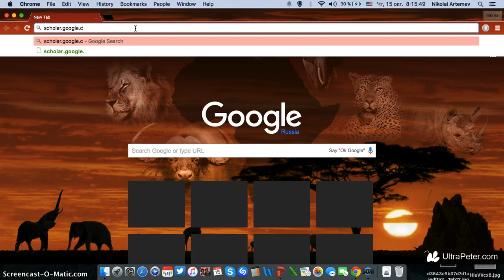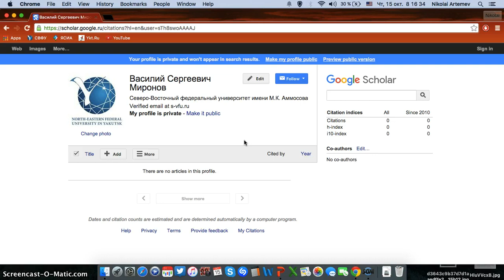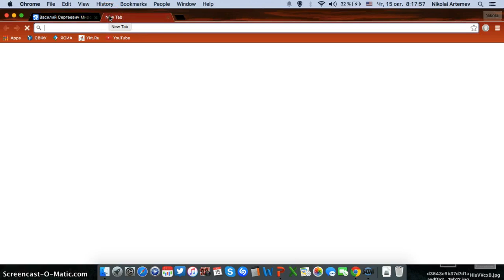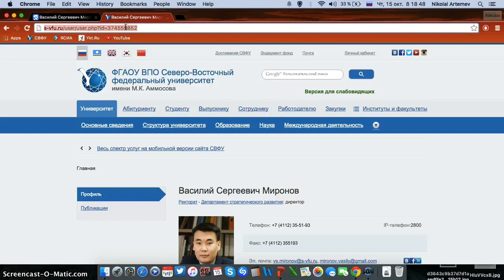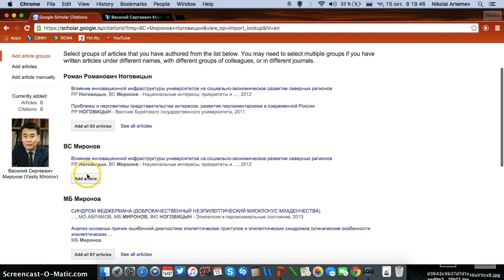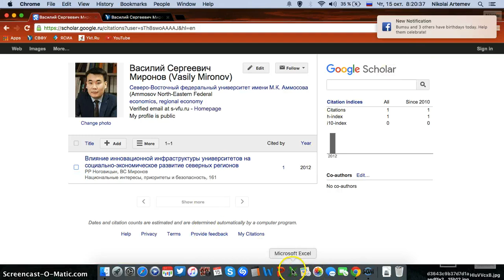Создание личной страницы сотрудника СВФУ на Google Академия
Подготовлено Департаментом стратегического развития Северо-Восточного федерального университета имени Максима Кировича Аммосова.